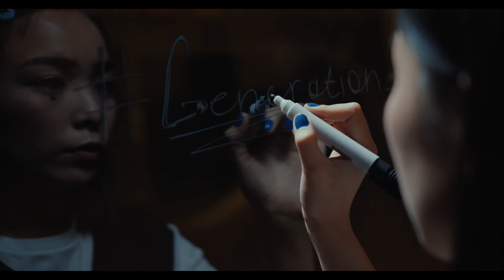【妈，你不知道我们被歧视！】儿女教养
孩子被歧视， 他们会告诉你吗？或是。。。